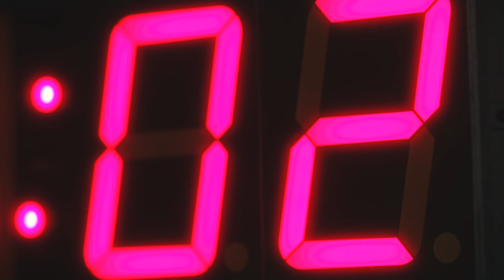HP Page Wide Printers Challenge Featuring Katy of Apartment Apothecary!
Apartment Apothecary Blogger Katy takes part in the HP Page Wide Technology Printers Challenge, a fun competition in the style of ‘The Generation Game’ featuring the most efficient, eco-friendly and cost-effective HP Printer yet. How many pages of prizes can she remember and does she win the star prize of the Pavilion Laptop? Watch the video to find out…